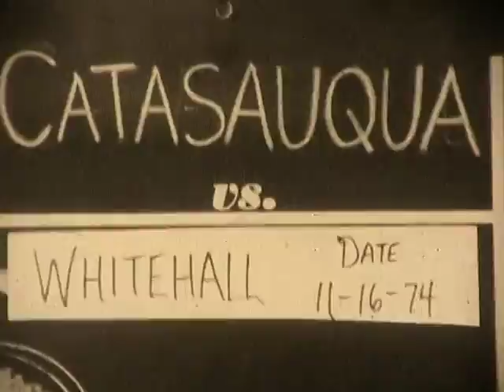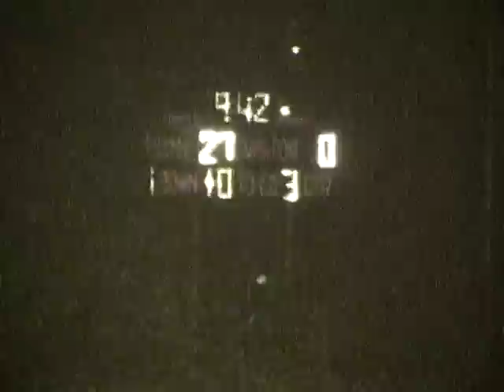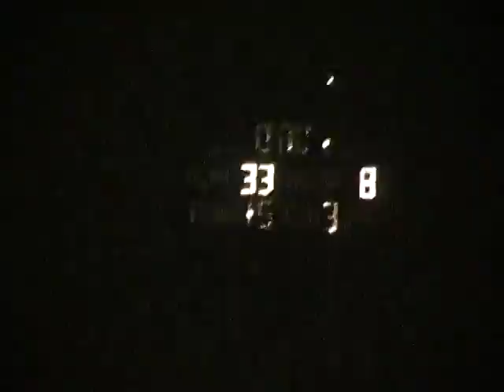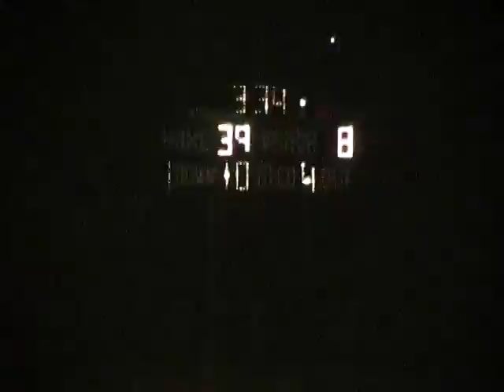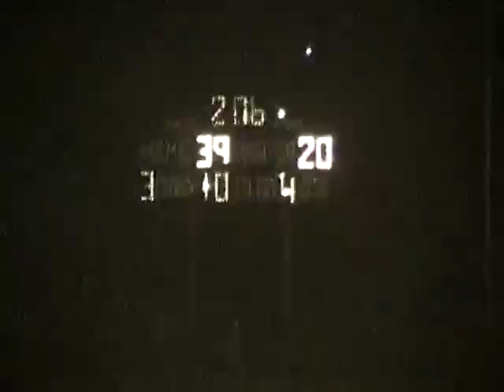1974 CHS v Whitehall - Football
WHS 45, CHS 22